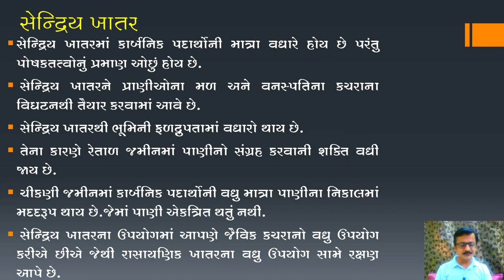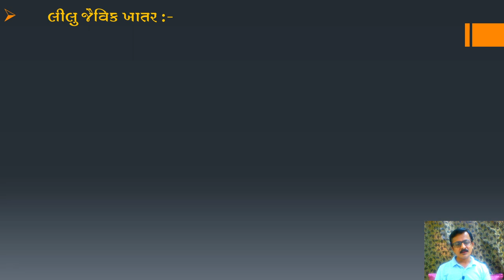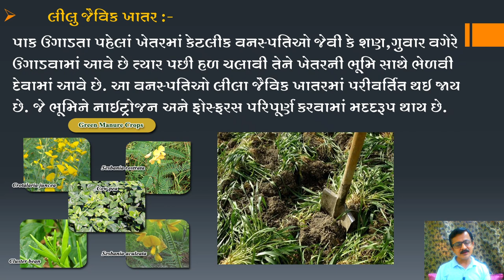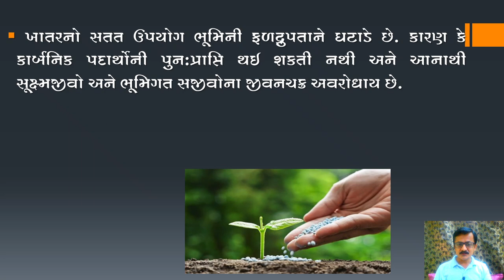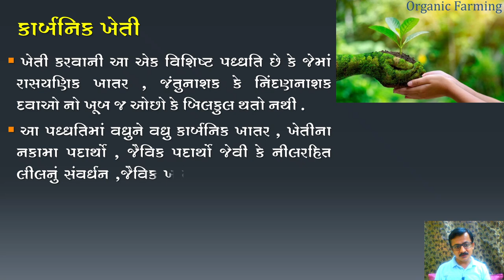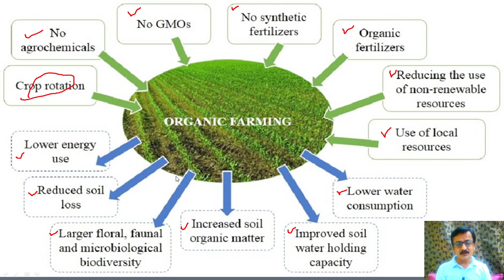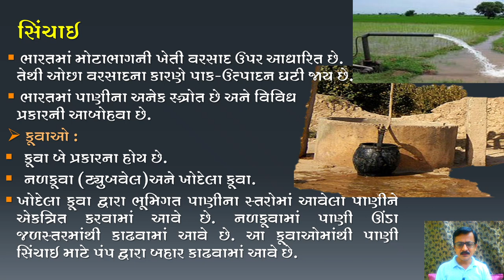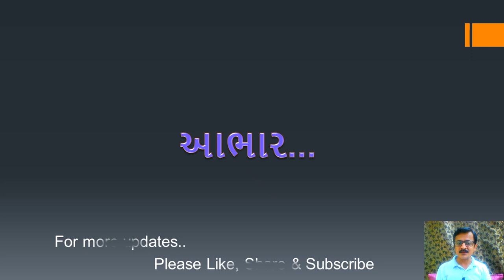ભાગ-2॥ધોરણ 9॥વિજ્ઞાન॥15. અન્નસ્રોતોમાં સુધારણા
સેન્દ્રિય ખાતર, ખાતરો અને સિંચાઇ